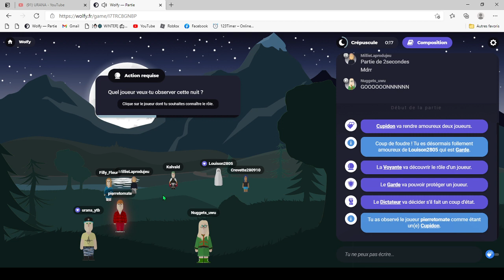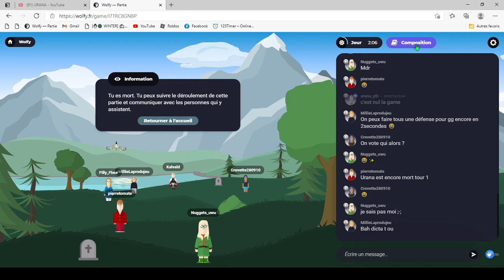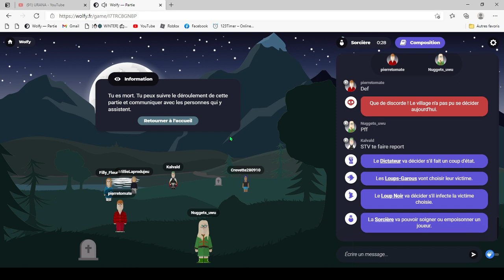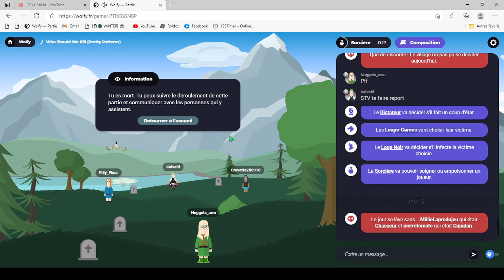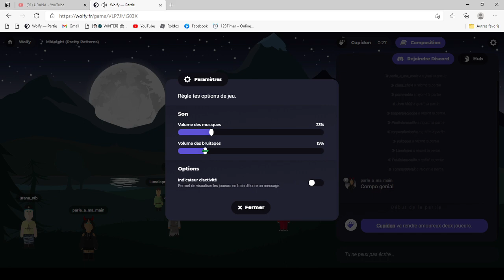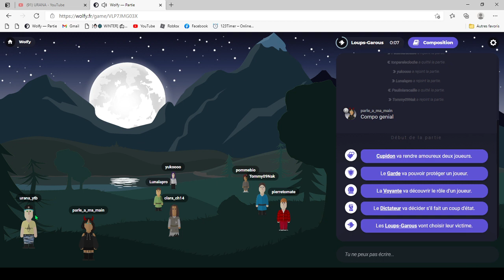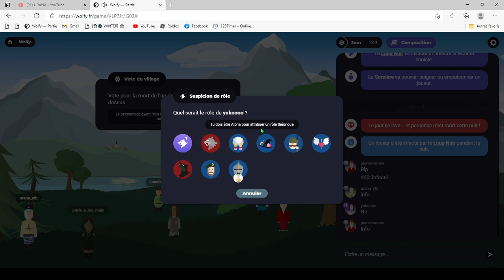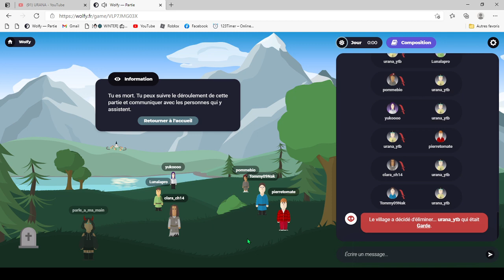wolfy avec pierretomate